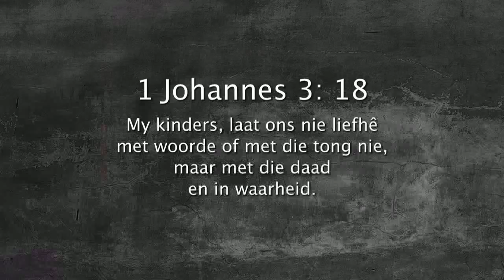Oordenking 20 Februarie 2018